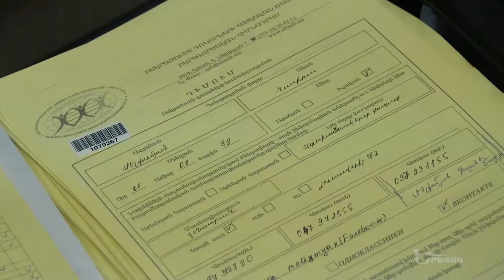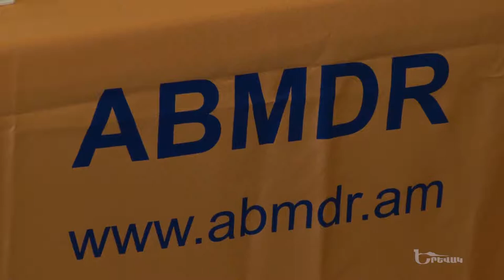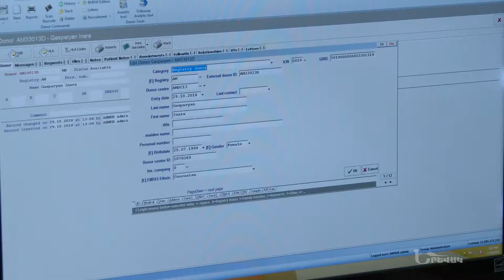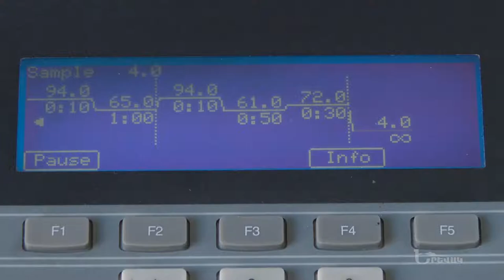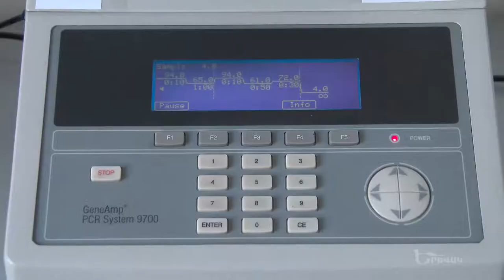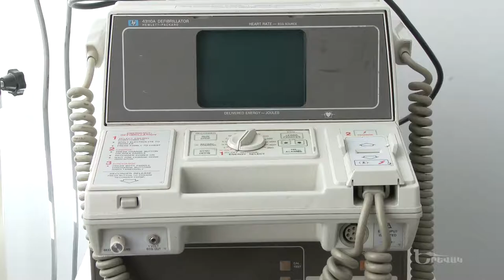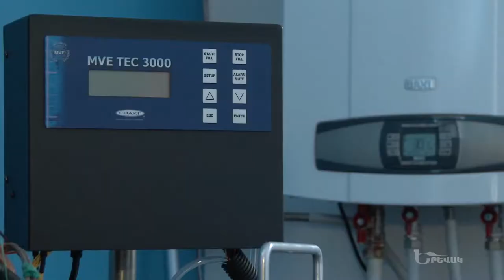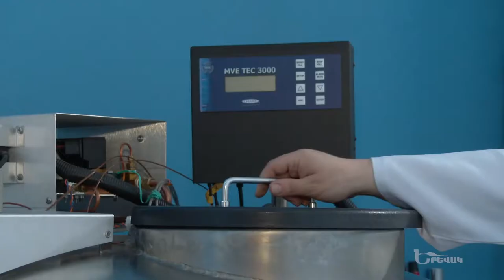Yerevak / Ոսկրածուծի դոնորների հայկական ռեեստր բհ - 20 ամյա գործունեությունը Հայաստանում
ՖԲ -Ոսկրածուծի դոնորների հայկական ռեեստր ԲՀ
 Այսօր մեր ռեեստրում մոտ 30 000 գրանցված դոնոր կա: Նման թվի պարագայում անհրաժեշտ դոնոր գտնելու հավանականությունը մոտավորապես 4-8 տոկոս է: Այդ պատճառով դոնորների թիվը պետք է մեծանա :   Մենք կարեւորում ենք դոնորների թիվը, քանի որ որքան շատ են պոտեցիալ դոնորները, այնքան ավելի մեծ է համատեղելի դոնոր գտնելու հավանականությունը:  Այսօր մեր ընտանիքներում ծնվում է ամենաշատը երեք երեխա, ու ընտանիքի անդամներից որեւէ մեկի հիվանդանալու դեպքում ընտանիքում դոնոր գտնելու հավանականությունը շատ փոքր է :
🏫  Հրաչյա Ներսիսյան փող., 7 շենք, 3-րդ հարկ
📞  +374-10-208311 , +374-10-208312